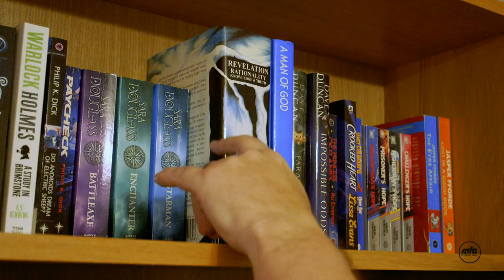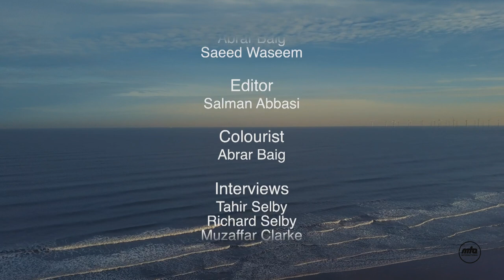Finding The Truth | Tahir Selby (English Documentary)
A documentary taking a look at the journey of Tahir Selby, giving an insight into how he found Islam and helped others along the way.